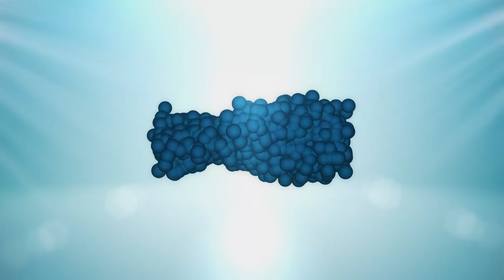Sermon on the Mount: Foundations Matter (Walter West, September 4, 2016)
The final message in the Sermon on the Mount series. Dr. Walter West talks about the importance of foundations in our lives.